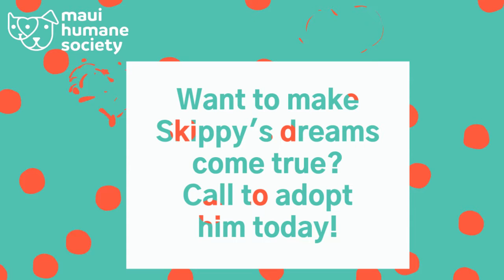SKIPPY IS HEARTBROKEN TO HAVE BEEN LEFT BEHIND!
Ever feel so sad, that you fear your heart may literally be broken? Turns out that mine might be. My name’s Skippy and I’m a 3 year old fella that’s been skipped over at the shelter since August. I thought I was finally gonna get to fly out of here on the big historic PawsXPacific  transfer, but then they found I had a heart murmer during my final checkup; that meant I wasn’t able to fly. So here I still wait, tucking myself up in my covers and day dreaming of the day you’ll finally come and take me home…